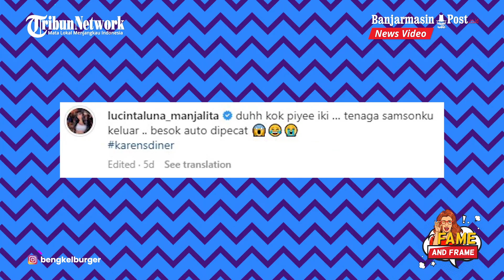Lucinta Luna Bingung jadi Pelayan Restoran, Auto Dipecat - Fame & Frame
BANJARMASINPOST.CO.ID - Lucinta Luna membagikan pengalamannya jadi pelayan di restoran Karen's Diner.

Restoran Karen's Diner merupakan jejaring restoran dari Australia yang dikonsepkan memiliki pengalaman makan yang tak menyenangkan.

Semua stafnya diminta memberi kesan tidak menyenangkan ke pelanggan, dan itu dicoba oleh Lucinta Luna.